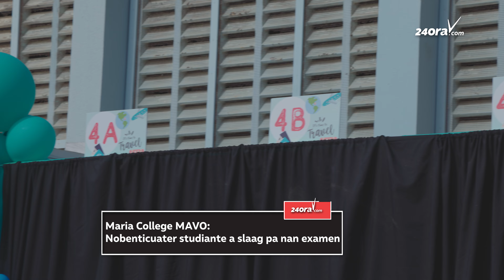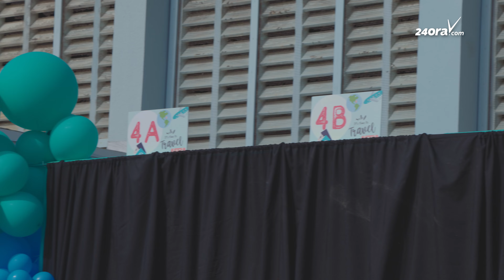Maria College MAVO: Nobenticuater studiante a slaag pa nan examen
Diaranson atardi Maria College MAVO a organisa nan evento ‘Un buelo’.  Un manera ingenioso pa duna resultado di examen na nan studiantenan.